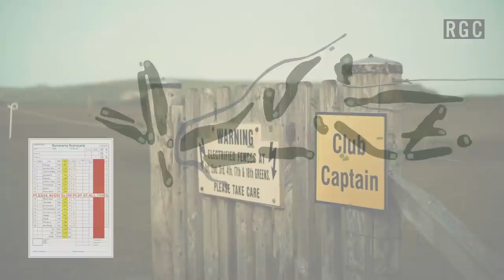Golf, Cows, Alexandra and Erik│ Scotland Diaries Episode 4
In our 4th episode of the Scottish Diaries, we make our way south for the final leg of the Kintyre Trio. Dunaverty sits atop historic land made famous by Dunaverty “Blood” Rock, the site of a 17th-century massacre. Over two-hundred years later, livestock and golf collided to bring a golf experience unlike any other. Tune in and relive the stunning beauty of golf on the farm.

For a deeper dive into Dunaverty visit randomgolfclub.com